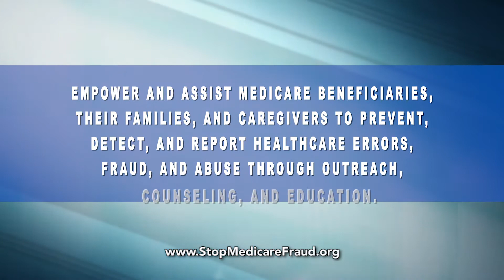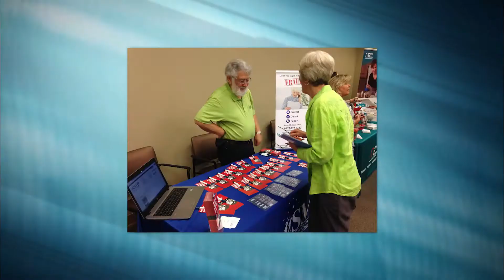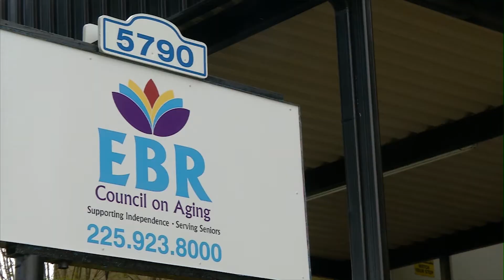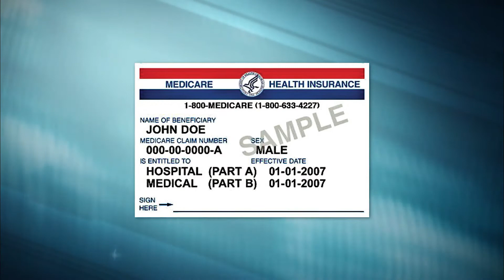Senior Medicare Patrol 03212018